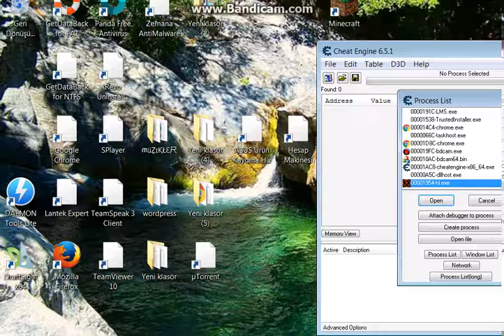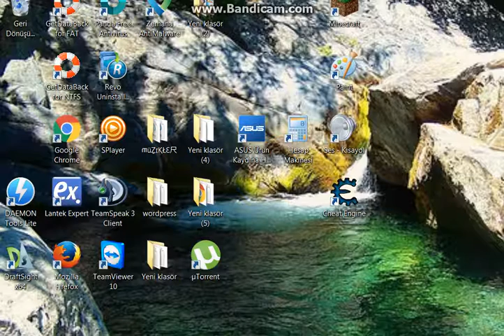cs.16 speed hack% cheat engine